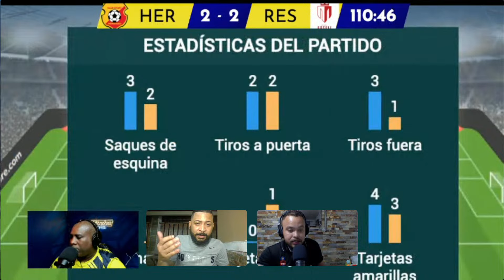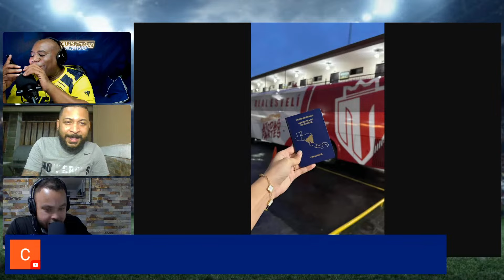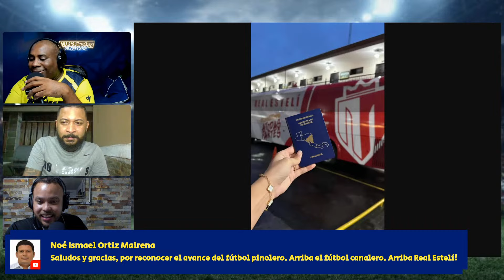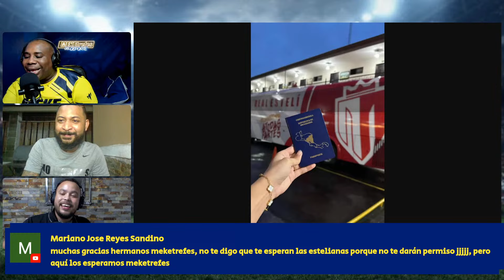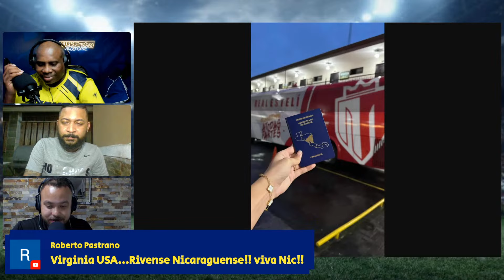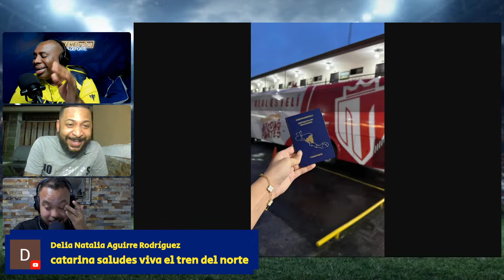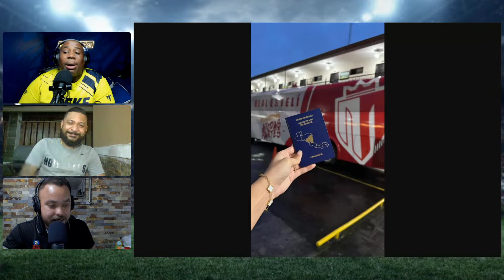HISTORIA PARA NICARAGUA | HEREDIANO 2 - 2 REAL ESTELÍ | COPA CENTROAMERICANA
Noticias de Panamá, Guatemala, Costa Rica, Honduras, Nicaragua, El Salvador